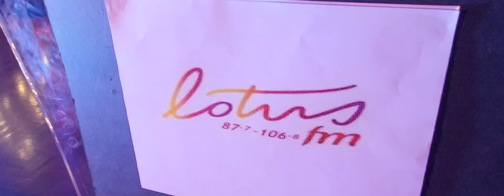LotusFm Women of Substance Awards 2023 Zakia Ahmed Siddiqi